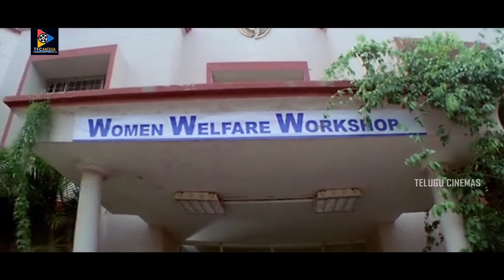Rocket Raghava And Krishna Bhagavaan Comedy Scene || Telugu Movie Scenes || Telugu Cinemas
Watch & Enjoy Rocket Raghava And Krishna Bhagavaan Comedy Scene || Telugu Movie Scenes || Telugu Cinemas.